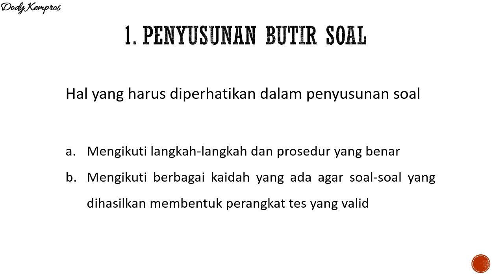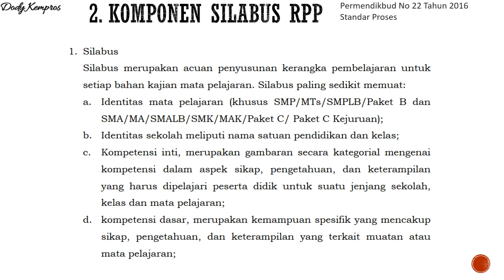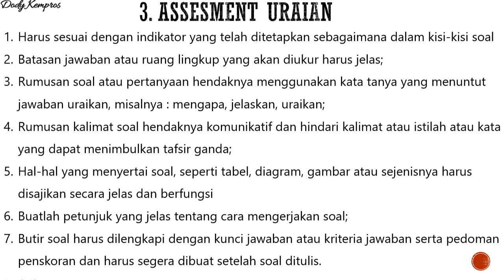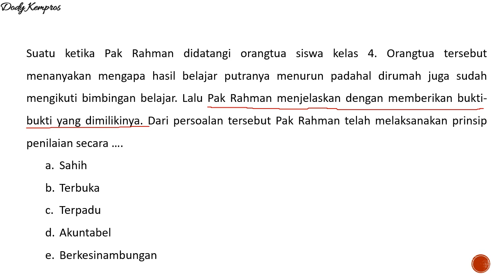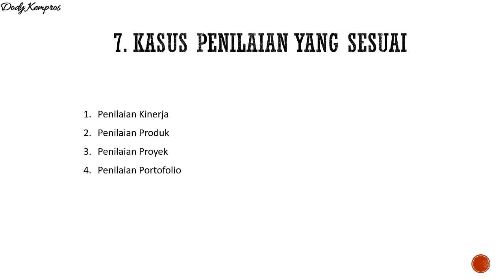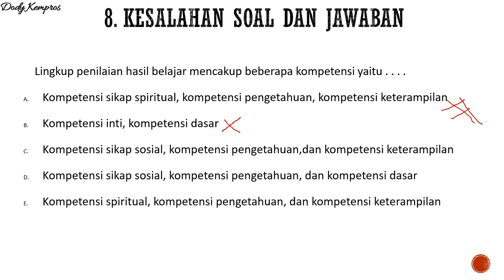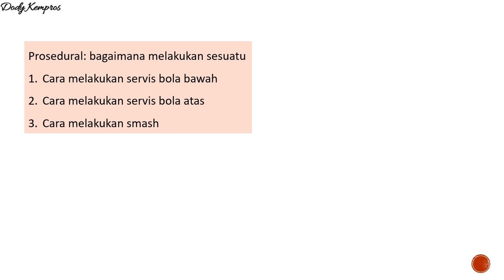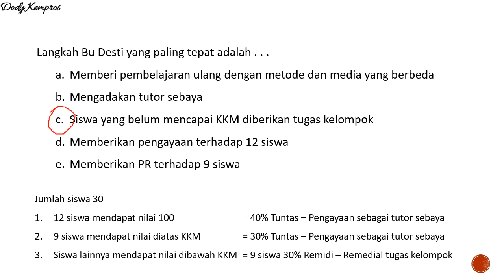FR SKB PGSD TERBARU || TELEGRAM 21 22 September 2020 || menuju ASN || Dody Kempros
Selasa 22 September 2020 saya mendapat FR SKB PGSD yang keluar di hari SENIN 21 SEPTEMBER 2020, dari kawan saya melalui TELEGRAM.
Materi : PENYUSUNAN BUTIR SOAL, KOMPONEN SILABUS RPP, ASSESMENT URAIAN, 2 UNSUR PENILAIAN SIKAP, PENILAIAN PORTOFOLIO - PRODUK - PROYEK - PRAKTEK, KASUS SOAL PENILAIAN AKUNTABEL SAHIH TERPADU, PENILAIAN METAKOGNITIF, dan PENENTUAN REMIDIAL/ PENGAYAAN

Semoga bermanfaat bagi teman-teman yg akan melaksanakan SKB
Jangan lupa jaga kesehatan badan, tetap semangat, jaga mood, dan berdoa

Semoga membantu teman" yg akan melaksanakan SKB
AAMIIN . . .